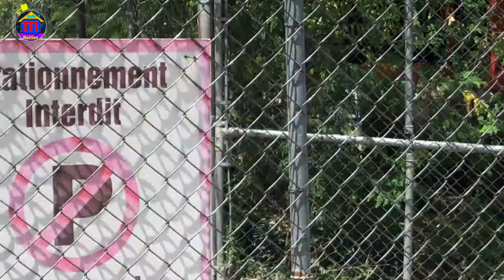Flash!Operasyon Gasn Pa Kanpe nn Vilaj Anpil B@ndi Tnbe G@ng Izo Kuri Lage Pyel Bat Bravo Pu Lapolis